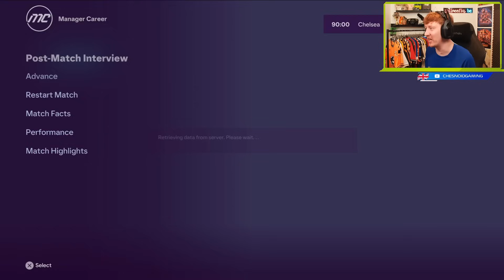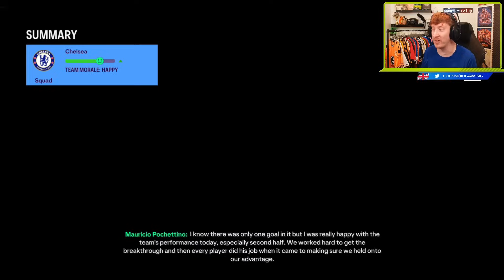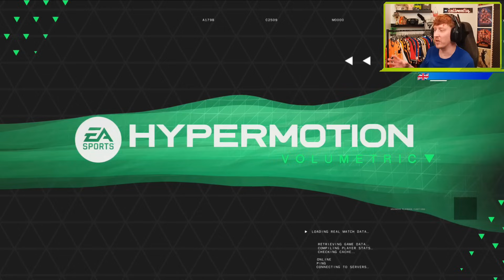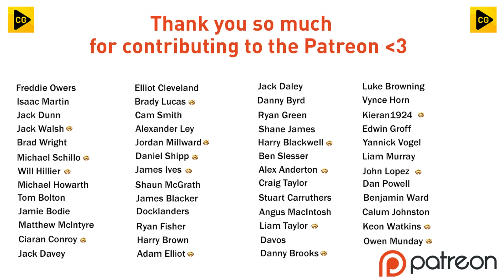TRADING KNOCKOUT BLOWS!! FC 24 CHELSEA CAREER MODE EP10